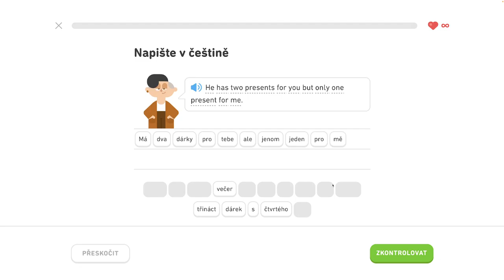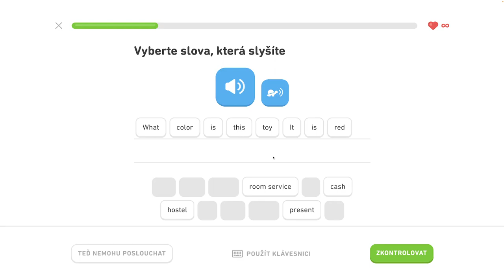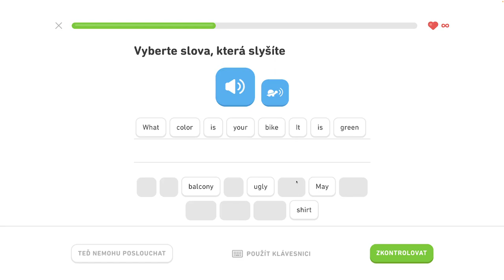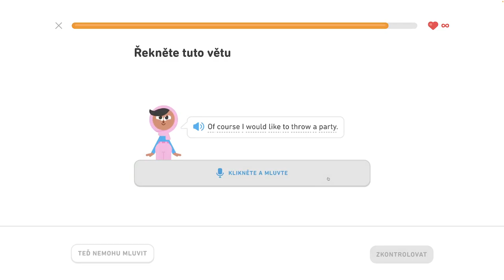🇺🇸 S2, J4 - Diskutujte o narodeninách 6/6 - Diskutujte o narodeninách, popíšte sťahovanie